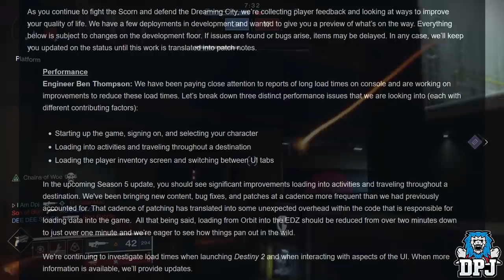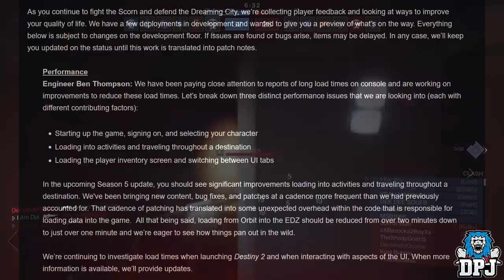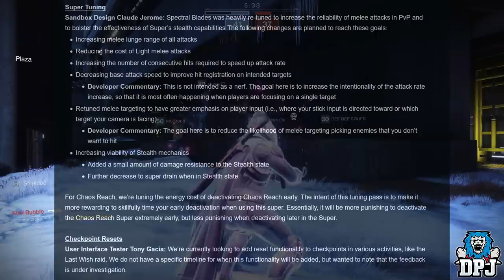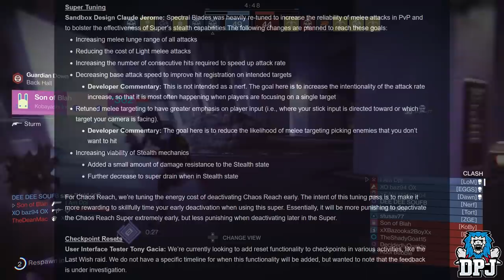Destiny 2 News - FORSAKEN IS A FAILURE?! - Season 5, New Super Buffs & More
Activision states Destiny 2 Forsaken didn't meet expectations!